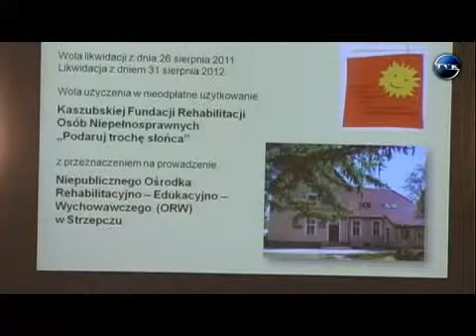X Sesja Rady Powiatu Wejherowskiego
Sprawnie i spokojnie- tak najtrafniej można opisać atmosferę panującą podczas obrad X Sesji Rady Powiatu Wejherowskiego. Tradycyjnie nie obyło się bez koniecznych zmian w budżecie i wieloletniej prognozie finansowej. A więcej  już za chwilę w naszym materiale.